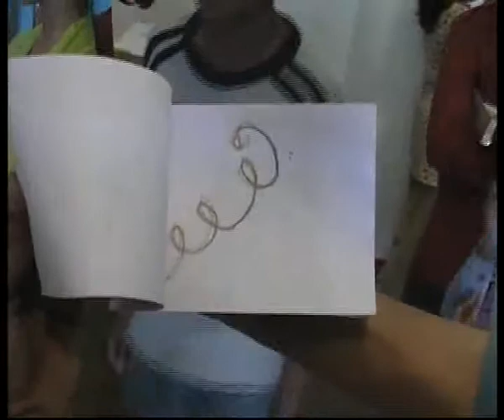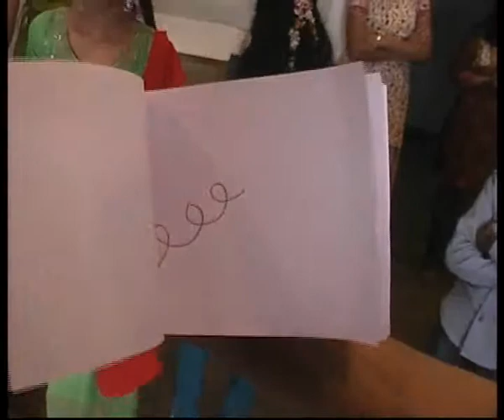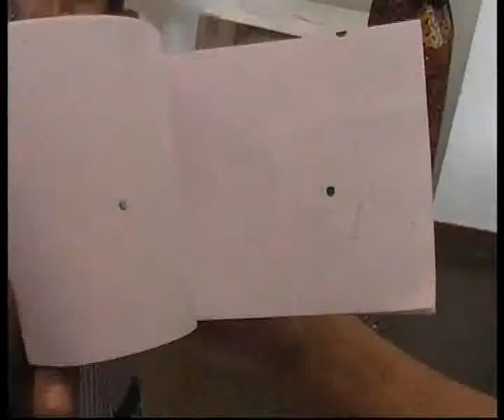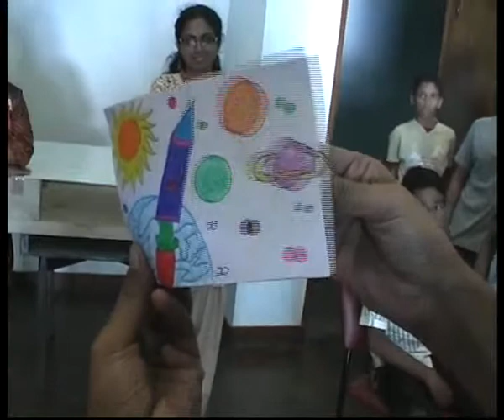workshop_on_flipbook_animation_part3